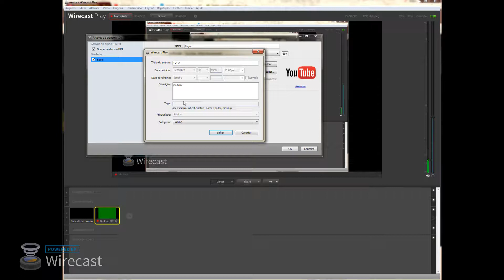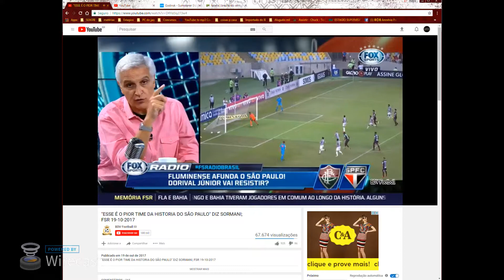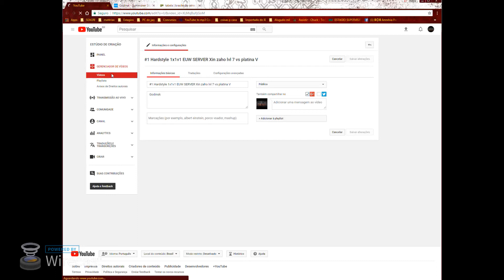1x1v1 Bugado Insta kill Talon vs Vladmir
Godinsk